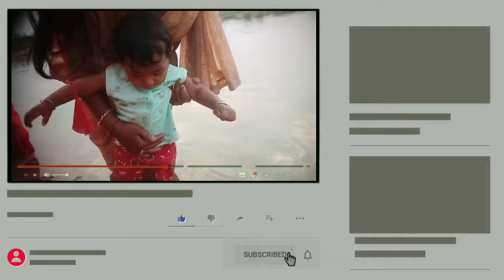चैती छठ पूजा(PUJA) - पिछले साल अकेली आई थी और इस साल बेटू के साथ आई ❤️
Dear फ़ैमिली,
चैत्र छठ चैत्र माह के शुक्ल पक्ष षष्ठी को चैत्र नवरात्रि उत्सव के दौरान मनाया जाता है। इसे यमुना छठ के रूप में भी जाना जाता है, माना जाता है कि यह वह दिन है जब यमुना नदी पृथ्वी पर अवतरित हुई थी, जो देवी यमुना के जन्म को दर्शाता है !